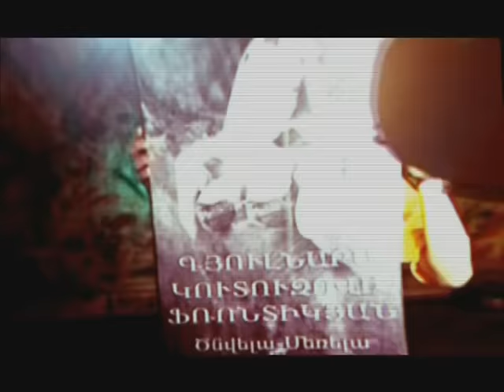Հայ Տղեք - Սաքոն քնած ա / Hay Tgheq - Saqon qnatsa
Շարմ Հոլդինգ (2006)
Կատարող` «Հայ տղեք» խումբ
Ռեժիսոր` Կարեն Մախմուրյան
Օպերատոր` Արտո Խաչատուրյան